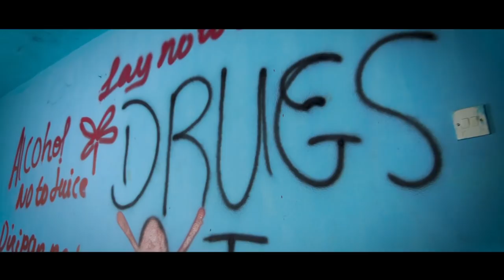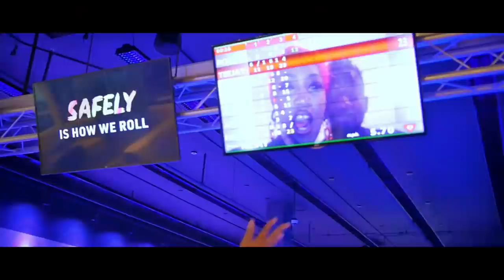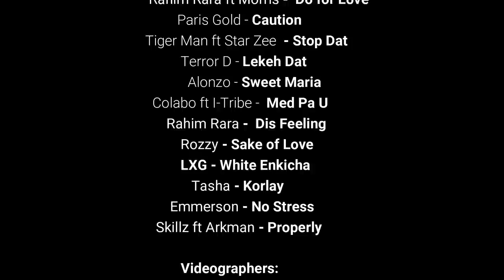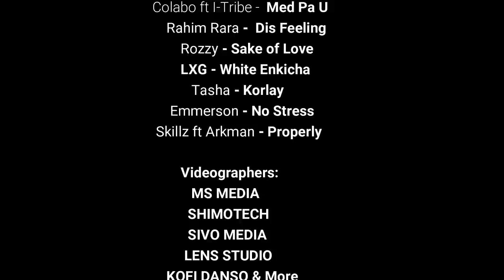🔥 Fire Music Video Mixtape Vol.1 🎥 | Afrobeat | Music Sparks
Music Sparks compiles some of salone best music videos. The Purpose of the mix is to let the public visualize the amount of work our salone artists are putting in. It features some of our top prolific artists. Mix Features artists such as Rozzy Sokota, Markmuday, I-Tribe, Skillz, Rahim D wezard, and more.

Mixed by Daniel

Video LIST+Links attached Below
Copyright information:
MUSIC SPARKS 🔥 does NOT own any of the videos featured in this Mixtape.
This channel aims to promote Sierra Leone Music, Sierra Leone Artists & Culture 🇸🇱🎵🌎. Follow us on:

Markmuday -  Anything For Love

Mix Editor: Daniel K

Promoted By Music Sparks
'Latest Sierra Music' YT Channel

Volume 2 in the Making

Smooth Intro 0:00
Salone Collaborating with Ghana 5:13
Quick Dancehall 14:02
Non-stop Afrobeat  23:44
End Credits 52:31

🔥🎥 Salone Music Video Mixtape Vol.1 | Afrobeat | Music Sparks